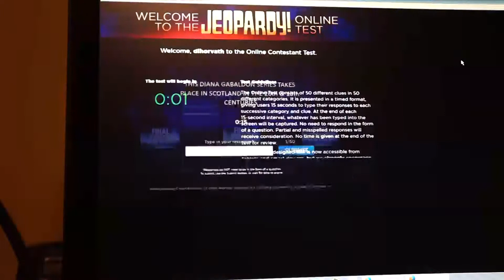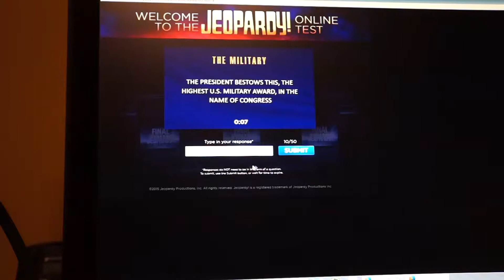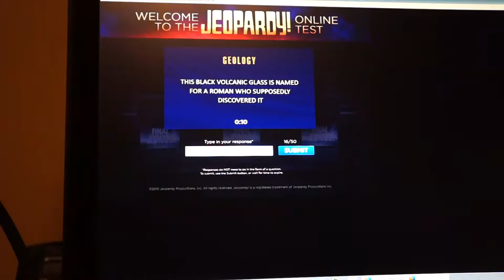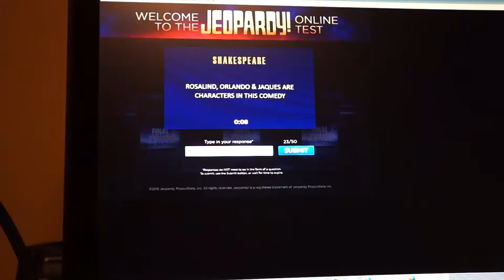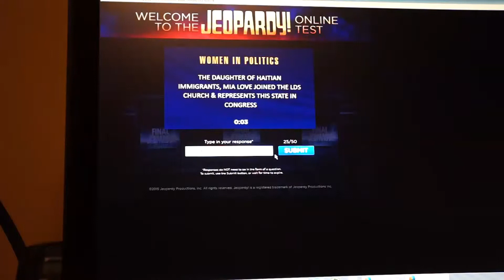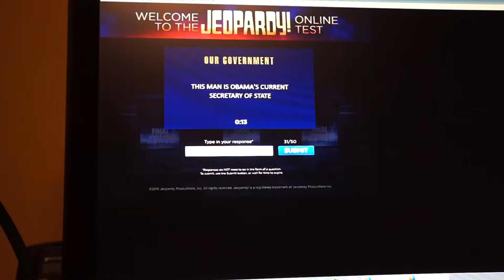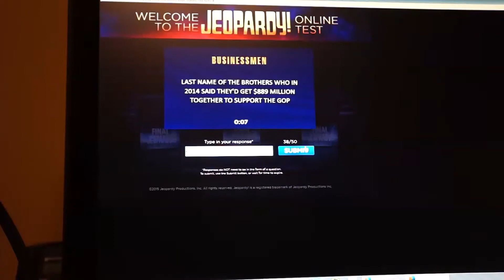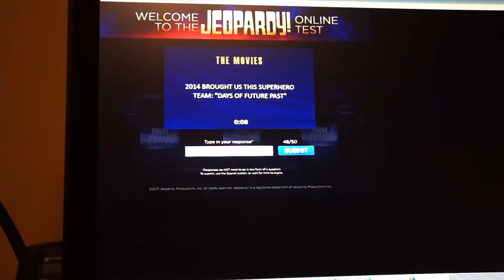jeopardy test 150414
Jeopardy! online test for adults: April 14, 2015